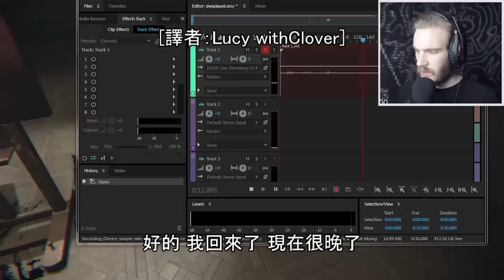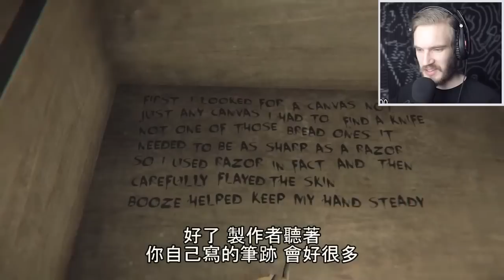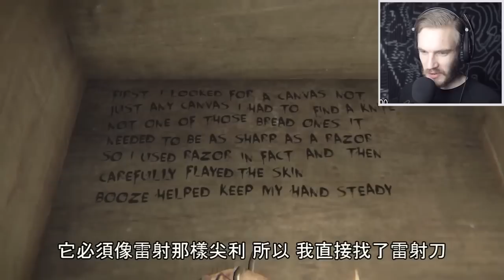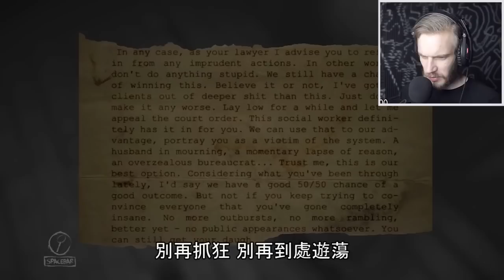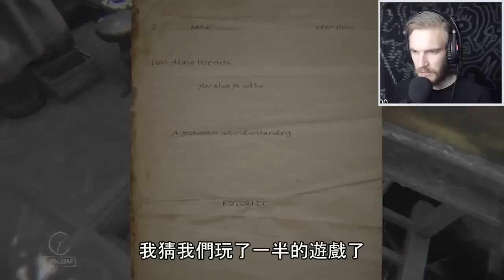[中文字幕]PewDiePie-層層恐懼(完整遊戲) (2)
此影片為Pewdiepie所有，我不擁有這部影片。
此影片只做為教學及輔助用途，並無抄襲或盜版行為。
The owner of this video is Pewdiepie.